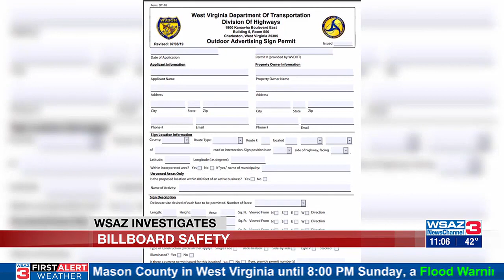WSAZ Investigates | Billboard Safety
We take a look at billboard safety after a massive billboard came crashing down onto a family's home in Cabell County during storms Tuesday.